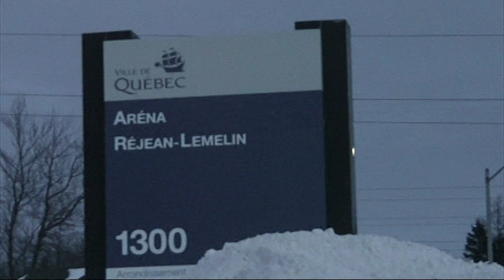LHGQ AAA - L'équipe Centre François-Charon 2007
Ligne Hockey Garage Québec.
Équipe du Centre François-Charon (I.R.D.P.Q.).
Le 09 mars 2007.  Hockey deck.

Pierre-antoine Langevin (14) et Louis-Mathieu Langevin (4)